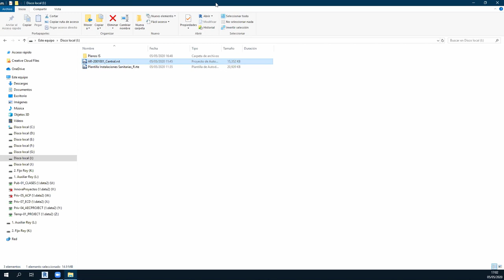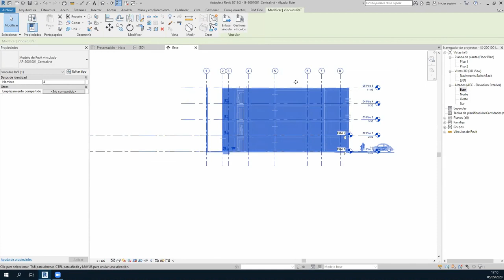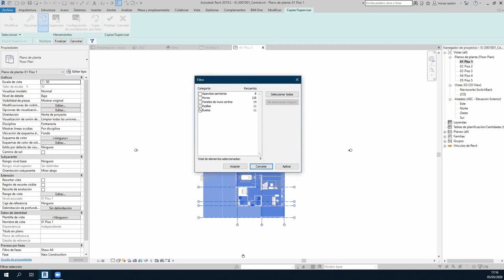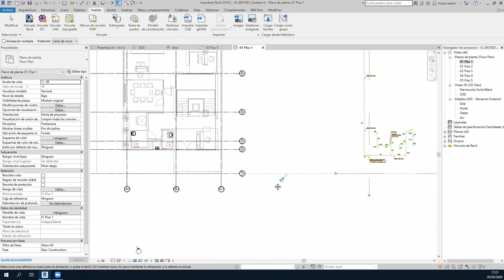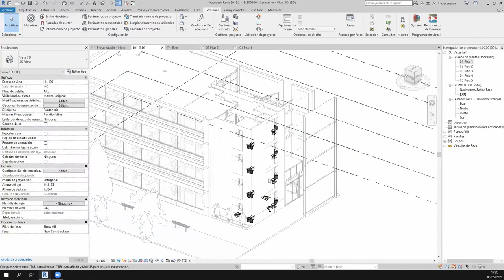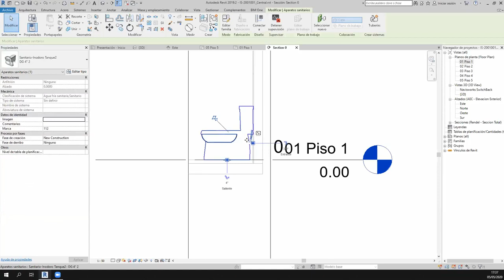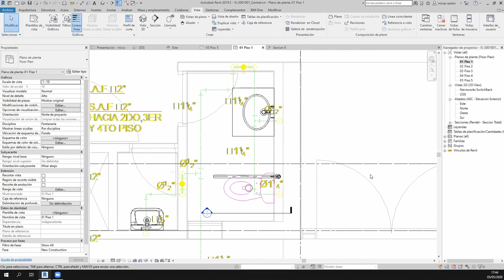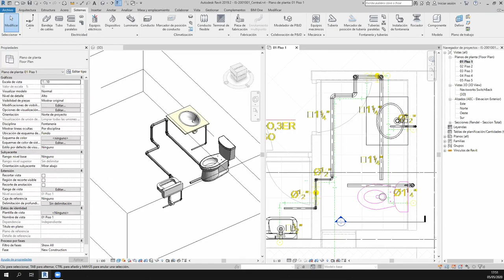Taller Principios de Modelado de Sanitarias con Revit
niciamos junto a Roy Vargas el taller de modelado de Instalaciones Sanitarias